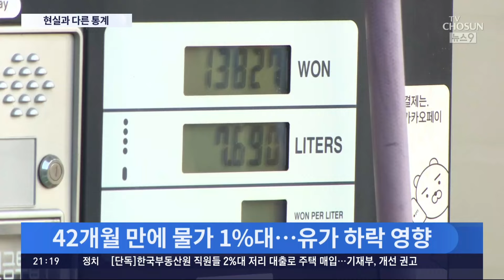물가, 3년 6개월 만에 1%대…채솟값은 여전히 고공행진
지난달 소비자물가 가 1년 전보다 1.6% 오르는 데 그쳤습니다. 3년 6개월 만에 1%대로 떨어진 것으로, 유가하락 이 가져온 결과이기도 한데요, 김장철 을 앞둔 서민들에게 이 통계는 와닿지 않는 모습니다.

윤태윤 기자입니다.

📡 월~금 06:50 강스라이팅 (유튜브)
📡 월~금 07:30 뉴스퍼레이드
📡 월        08:40 네트워크 매거진
📡 월~금 09:00 신통방통
📡 월~금 10:20 강펀치 (유튜브)
📡 월~금 13:00 보도본부 핫라인
📡 월~금 14:30 사건파일 24
📡 월~금 17:20 시사쇼 정치다
📡 월~금 21:00 뉴스9
📡 월~목 21:50 윤정호의 뉴스 더 (유튜브)
📡 토~일 14:00 뉴스현장
📡 토~일 19:00 뉴스7